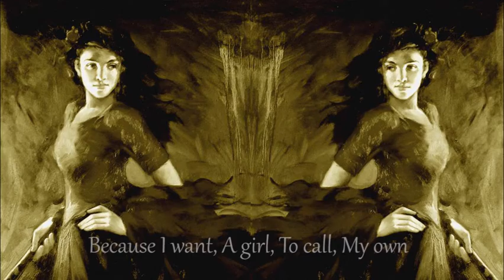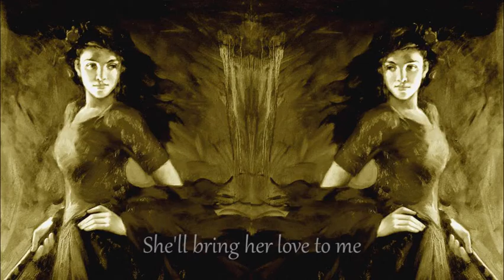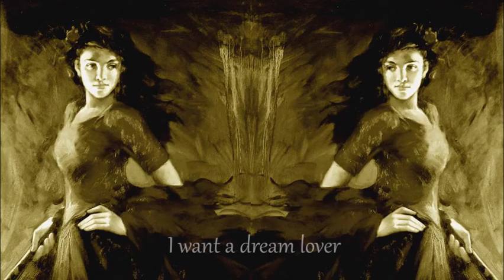Dream Lover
Every night I hope and pray
A dream lover will come my way
A girl to hold in my arms
And know the magic of her charms
Because I want, A girl, To call, My own
I want a dream lover
So I don't have to dream alone

Dream lover, where are you
With a love, oh, so true
And the hand that I can hold
To feel you near as I grow old

Someday, I don't know how
I hope she'll hear my plea
Some way, I don't know how
She'll bring her love to me

Dream lover, until then
I'll go to sleep and dream again
That's the only thing to do
Till all my lover's dreams come true

Please don't make me dream alone
I don’t wanna dream alone
I don’t wanna dream
(By Bobby Darin).